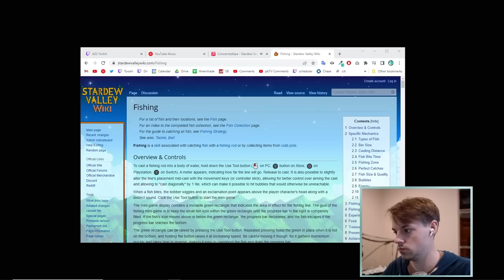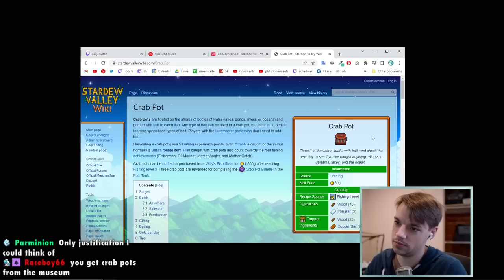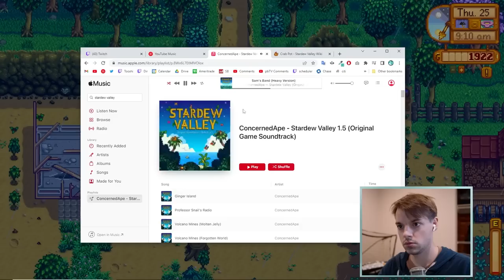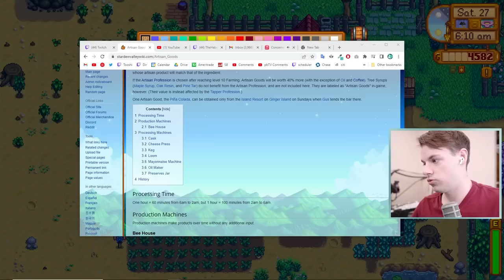Only Pickles Challenge ~THE END OF SPRING~ Pt 6